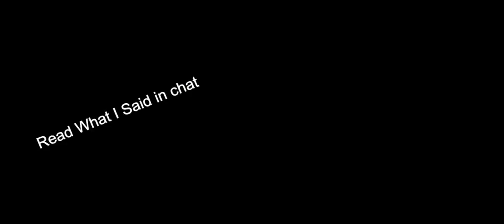I NEED HELP